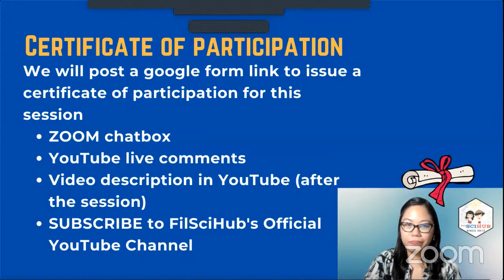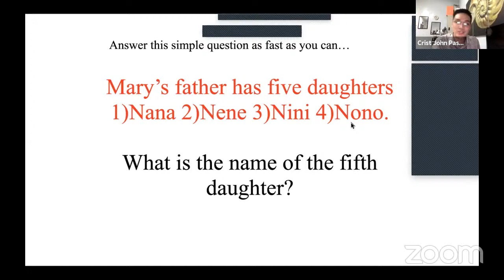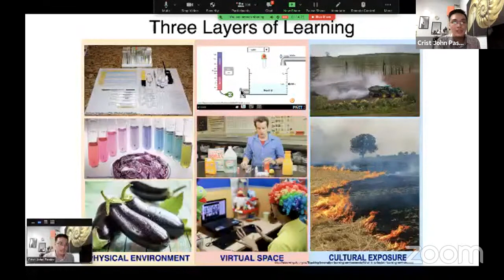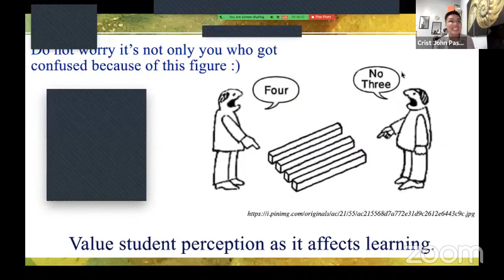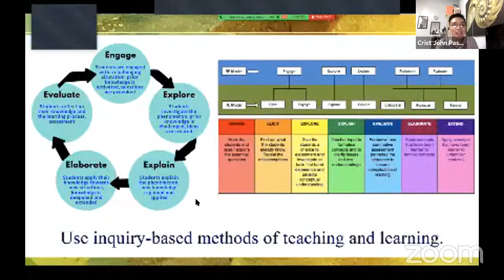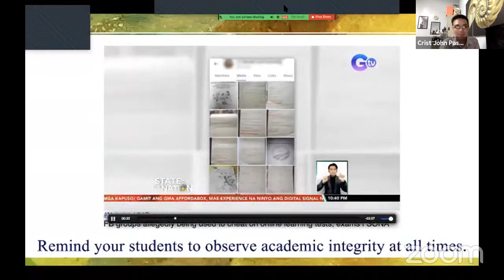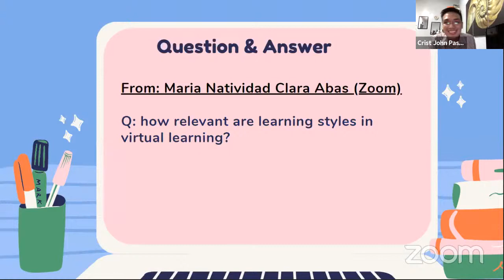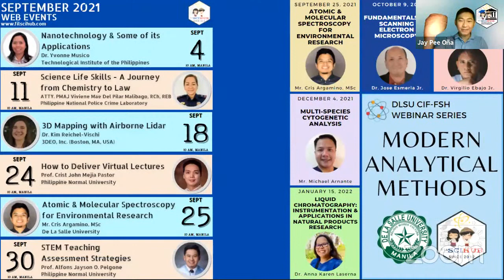FUSE-PNU-FilSciHub STEM Teacher Training: How to Deliver Virtual Lectures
Featuring Prof. Crist John Mejia Pastor - Philippine Normal University